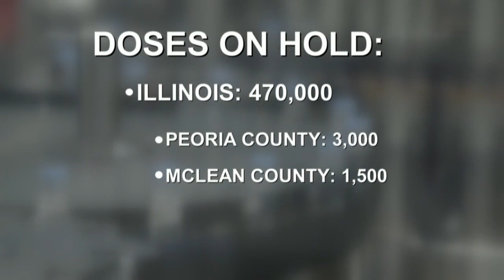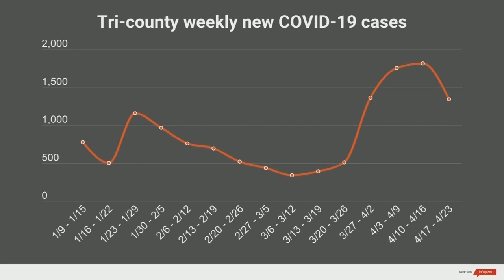IDPH says use of Johnson & Johnson vaccine can resume